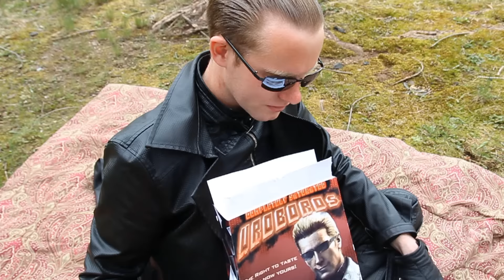When Wesker Met Chris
Do we really need a description?